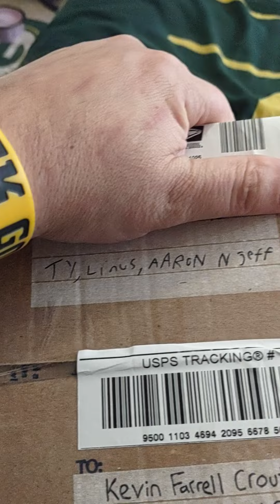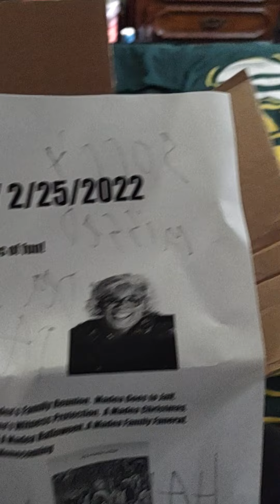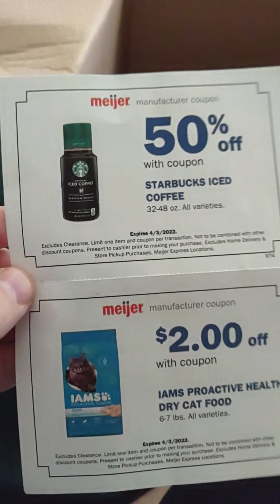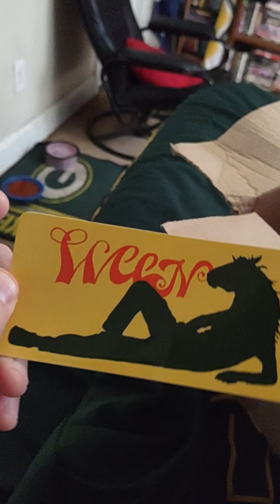Thanks Ty,Linus Aaron and Jeff For the Box in the Mail